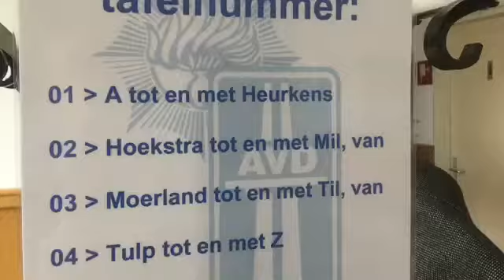11 november 2018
Reünie AVD 2018 (The making of)